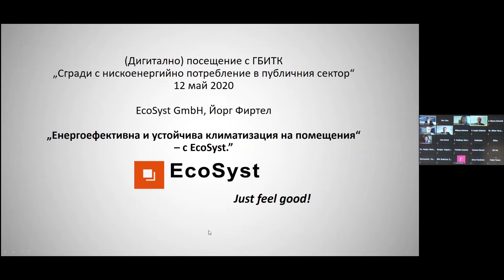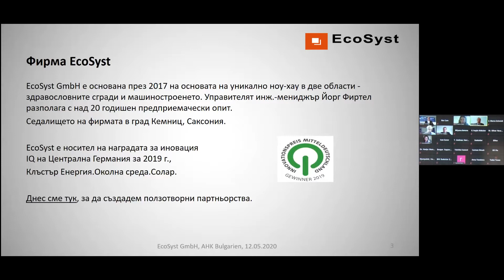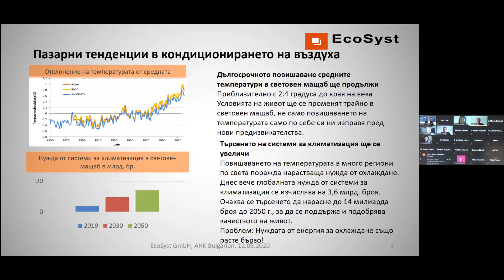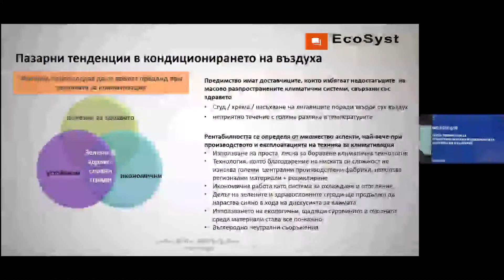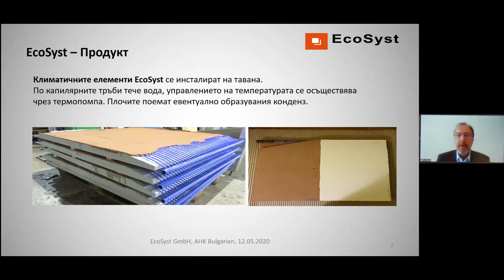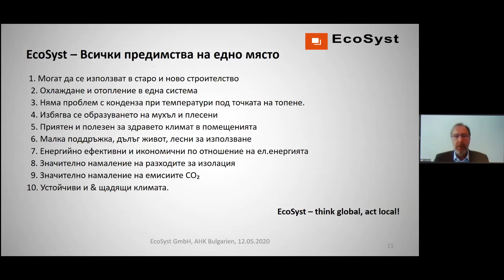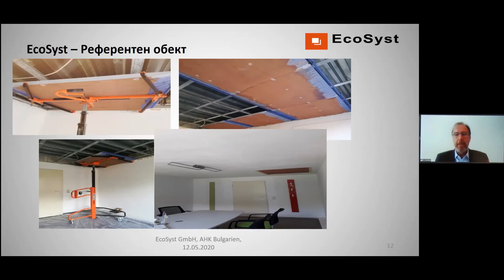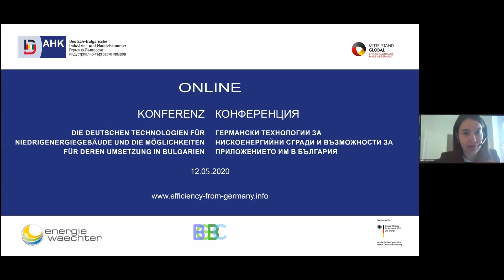EcoSyst GmbH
Virtuelle AHK Geschäftsreise zum Thema: „Niederenergiegebäude im öffentlichen Sektor“, 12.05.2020
Online-Конференция „Германски технологии за нискоенергийни сгради и възможности за тяхното приложение в България“, 12 май 2020 г.